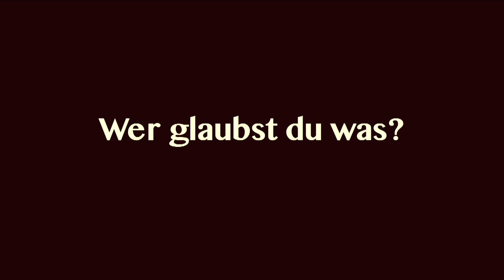Trailer "wer glaubst du was?"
WER GLAUBST DU WAS?
Schauspiel mit Figuren und Objekten für Kinder ab 5 Jahren
von Juliane Blech

Basierend auf dem Stück von Juliane Blech spielen Elsa Weise, Samira Lehmann und Ralf Bockholdt in der Inszenierung von Tom Wolter.

Zum Inhalt:
Julius hat Mist gebaut. Richtigen Mist. Es gibt Streit mit seiner Mutter. Er verbarrikadiert sich vor Wut in seinem Zimmer, will niemanden mehr sehen. Der Vater entzieht sich dem Konflikt, die Mutter verlässt Türen knallend die Wohnung.
Beladen mit Angst, Schuld und Vorwürfen schmort Julius nun in seinem Kinderzimmer. Er fühlt sich verloren. „Was glaubst du, wer du bist?", hatte seine Mutter im Streit gesagt. Diese Frage rotiert in seinem Kopf und öffnet eine Vielzahl an Phantasiebildern. Plötzlich passieren Dinge, die ihm so schnell niemand glauben wird. Verschiedene Wesen tauchen auf, Traumgestalten, Stimmen. Hoffnung und Angst bekommen Gesichter. Julius entfaltet einen Dialog mit allen widersprüchlichen Regungen in seiner Brust. Bekanntes vermengt sich mit Erfundenem.

Es spielen: Elsa Weise, Samira Lehmann und Ralf Bockholdt
Inszenierung: Tom Wolter
Autorin: Juliane Blech
Figurenbau: Elsa Weise und Samira Lehmann
Kostüme: Sabine von Oettingen
Maske: Grit Brömme/ Antje Noch
Bühne: Tom Wolter/ Tobias Krause
Bühnenbau: Boris Krause
Technik: Uwe Selle
Fotografie: Marleen Kuschke/ Lorenz Schill
PR/Ö: Marleen Kuschke
Trailer: Matthias Reger/ Lorenz Schill
Produktion: Wolter und Kollegen!

Die Uraufführung fand am 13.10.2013 im Kulturhaus Urania70 in Halle (Saale) statt.

WER GLAUBST DU WAS? ist eine Koproduktion von Wolter und Kollegen! und dem Jungen Theater Göttingen. Diese Produktion wird gefördert vom Land Sachsen-Anhalt und der Stadt Halle (Saale) und der Göttinger Kulturstiftung. Aufführungsrechte beim DREI MASKEN VERLAG München.
Das Stück WER GLAUBST DU WAS? entstand im Rahmen des Stipendiums zum Deutschen Kindertheaterpreis 2010.